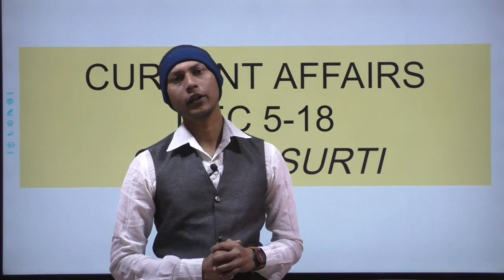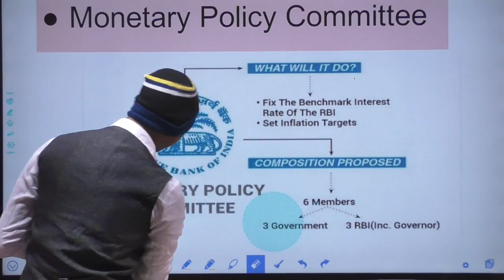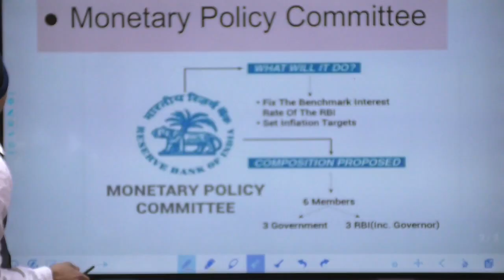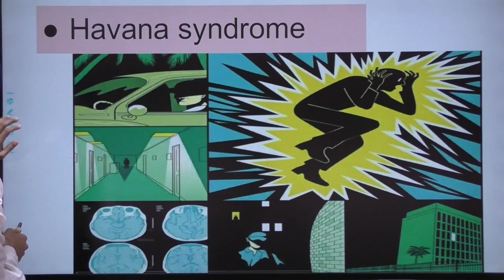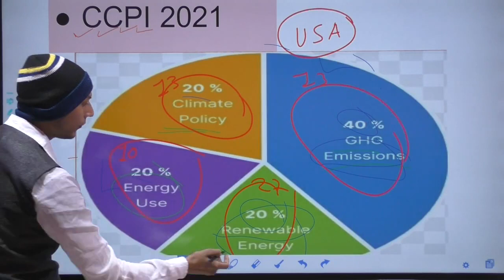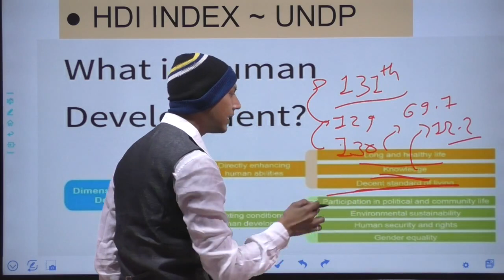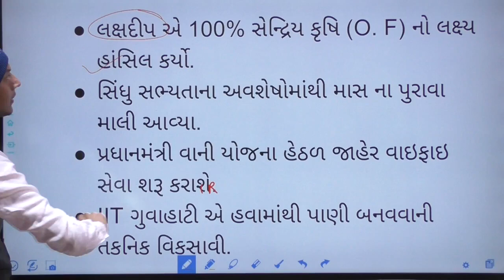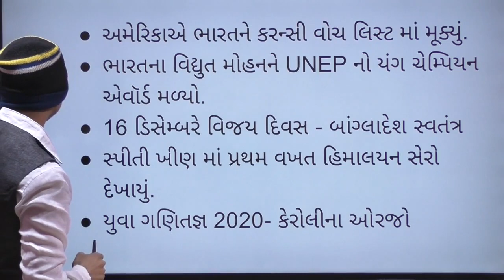5 Dec to 18 December | Current Affairs | Sarthi Academy | STI | PI | DYSO |GPSC | PSI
Our English Grammar application

To purchase History Smart book click on

  Current Affairs  વિષય અઘરો નથી. થોડો પ્રયત્ન કરવામાં આવે અને સમજશક્તિ કેળવવામાં આવે તો તેને સહેલાઈથી સમજી શકાય છે.
અહી એવો પ્રયત્ન કરવામાં આવ્યો છે કે જેથી આપ કેટલાક વિકલ્પોને કાઢી નાખો તો પણ સહેલાઈથી જવાબ આપી શકો.
આપને આ વિડિયો ચોક્કસથી પસંદ આવશે. આપ લાઈક કરી આપના મિત્રોને પણ share કરશો.

Welcome To Official Channel Of Sarthi Academy.